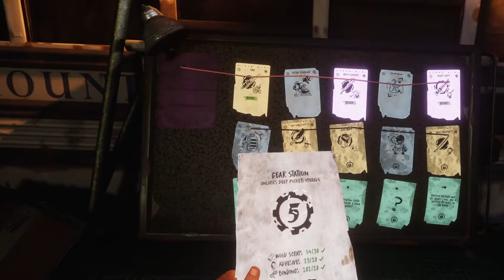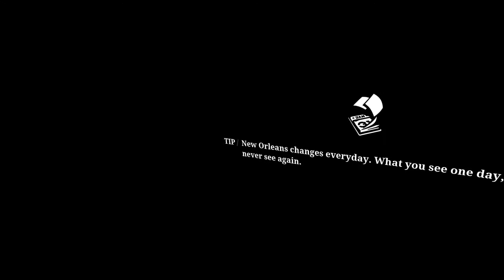I WORK THE NIGHT SHIFT - ThePyrokin Plays The Walking Dead: Saints & Sinners [Part 9]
The night shift is fantastic. Nobody bothers you, it's quiet, and it's smooth! Now we just have to use it to get Casey to respond!

Saints & Sinners is a game unlike any other in The Walking Dead universe. Every challenge you face and decision you make is driven by YOU. Fight the undead, scavenge through the flooded ruins of New Orleans, and face gut-wrenching choices for you and the other survivors. Live The Walking Dead.